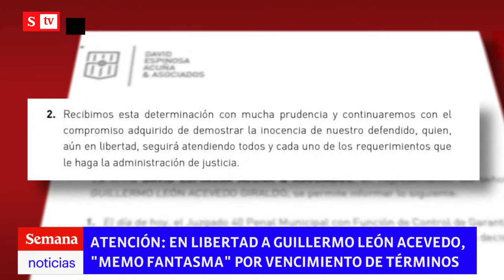Atención | En libertad alias Memo Fantasma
Un juez dejó en libertad Guillermo León Acevedo conocido con el alias de Memo Fantasma. La defensa logró establecer que se vencieron los términos en el proceso.